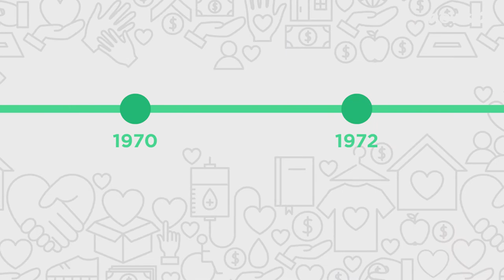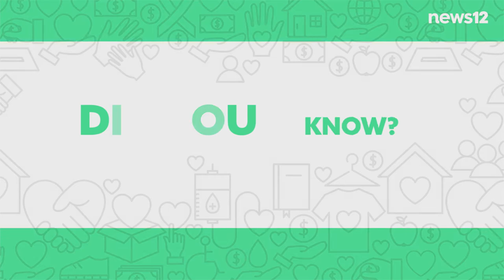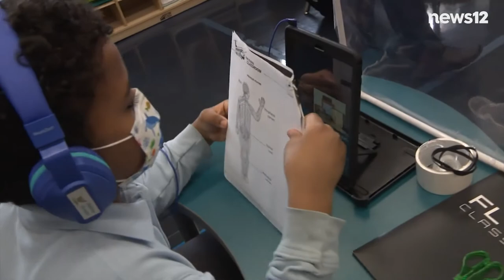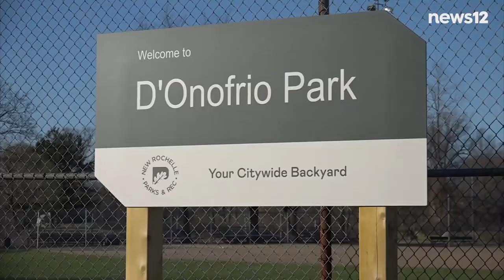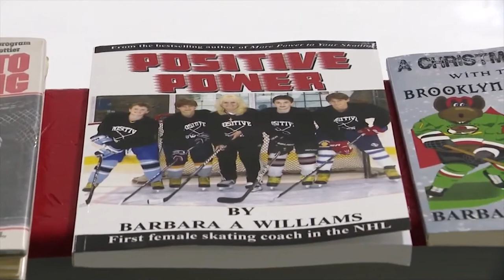NHL’s 1st Female Skating Coach - On A Positive Note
Come join us "On A Positive Note" for all of the feel-good stories from around the New York Tri-State region.

Full episodes Fridays at 7:00 p.m. and Saturdays at 10:30 a.m. on News 12

(00:27) Staying positive during the pandemic
(02:27) Did you know?: Autism Acceptance Month
(03:27) Debunking autism myths
(04:51) Students build prosthetic hands
(05:46) Hand made bunk beds
(07:56) First female NHL skating coach
(09:53) We Run Brownsville
(10:41) Safe space for Asian seniors